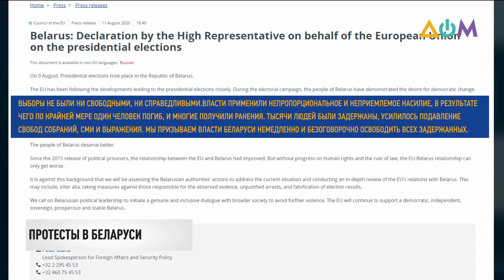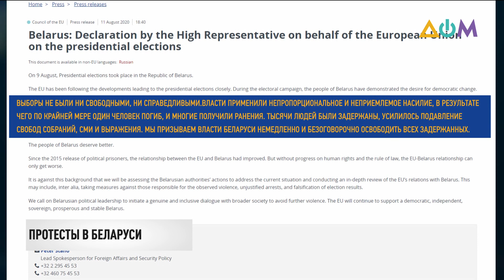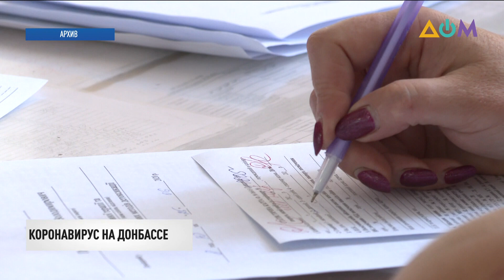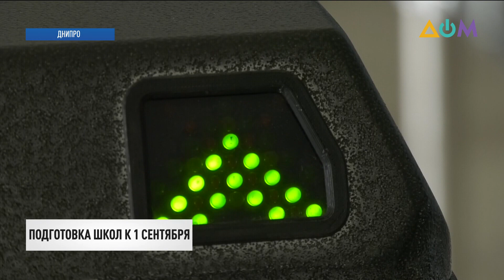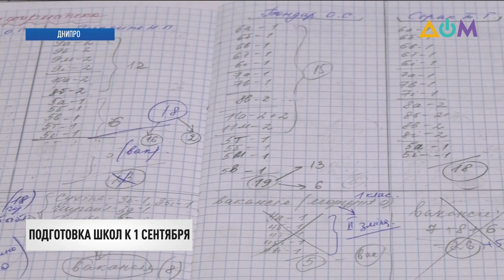Новости 14:00 за 12 августа 2020 года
00:00 Смотрите в этом выпуске:
00:21 9-ть граждан Украины задержаны и один получил травмы во время акций протеста в Беларуси.
00:45 17 новых уголовных дел против протестующих и ещё тысяча задержанных. МВД Беларуси отчиталось о третьей ночи протестов.
02:36 Результаты выборов президента Беларуси обжаловали еще два кандидата.
02:59 В Киеве и Львовской области превышены показатели загруженности коек для больных COVID-19.
03:54 На неподконтрольной Украине территории Донецкой области диагноз COVID-19 подтвердили ещё у 30-ти человек.
04:17 Россия первой в мире зарегистрировала препарат для прививки против коронавируса. Но разработку раскритиковали в США и Европе.
06:46 В школах Днипра готовятся к 1-му сентября по карантинным правилам.